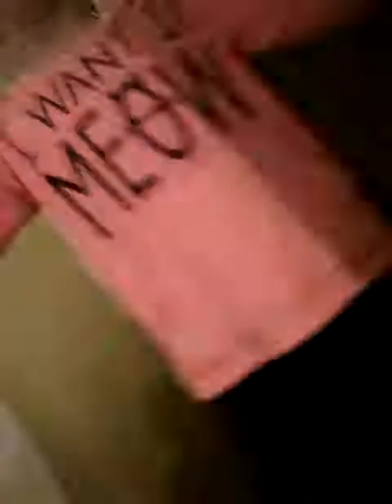Dackar with kady